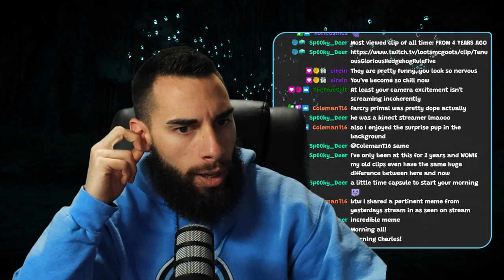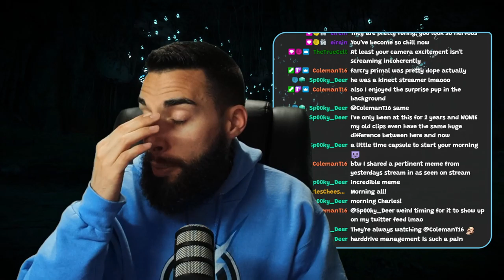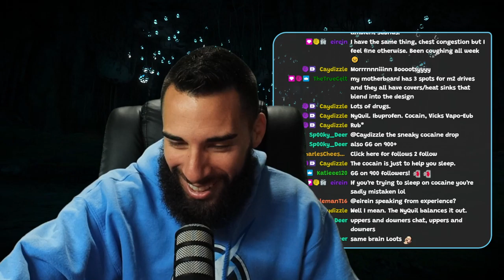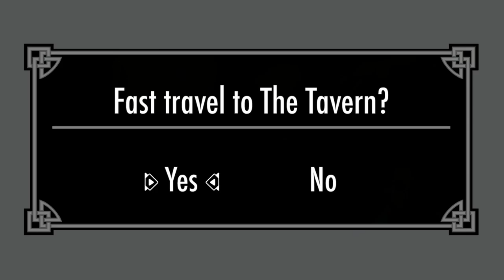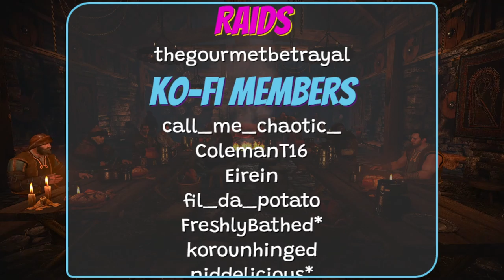FRESH PLAYTHROUGH | Mods installed: 0/10 | Fallout: New Vegas | Part 4